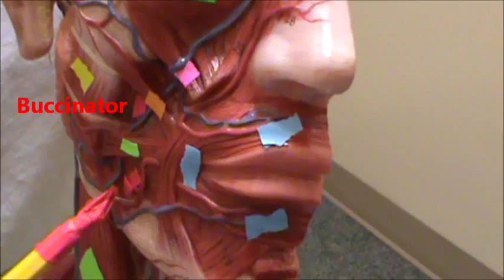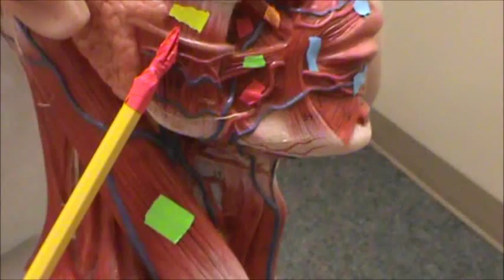Head and Neck Muscles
This is a video of the Head and Neck Muscles, detailing the following:

Frontalis (Yellow)
Orbicularis Oculi (Green)
Orbicularis Oris (Blue)
Zygomaticus Minor (Pink)
Zygomaticus Major (Orange)
Buccinator (Red)
Risorius (Green)
Masseter (Yellow)
Sternocleidomastoid (Green)
Temporalis (Orange)
Occipitalis (Light Pink)